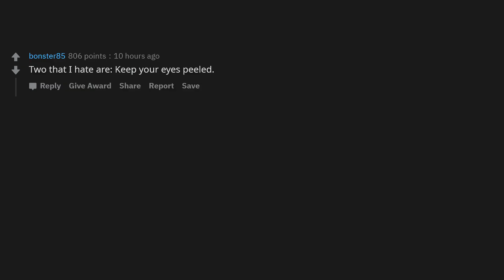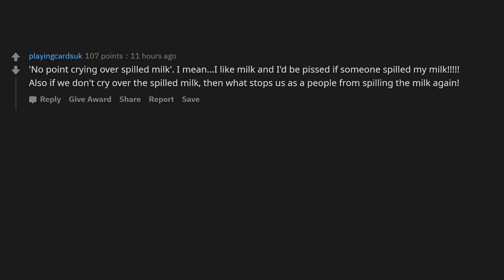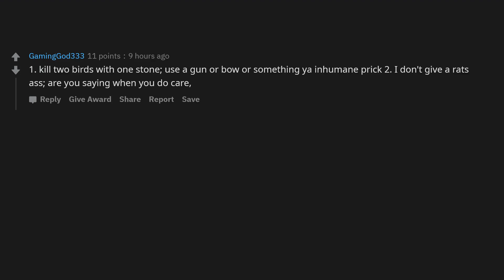If taken literally, what common saying is insane? - AskReddit